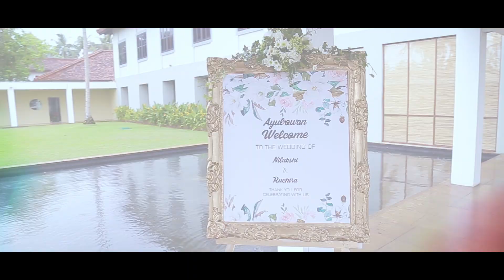Nilakshi & Ruchira Wedding Teaser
Kulunu Ramitha Photography Video production